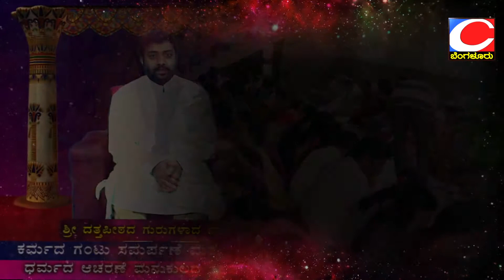Dattadhare episode 011